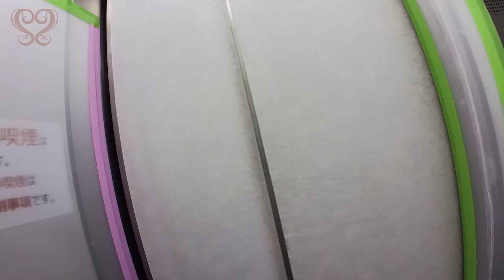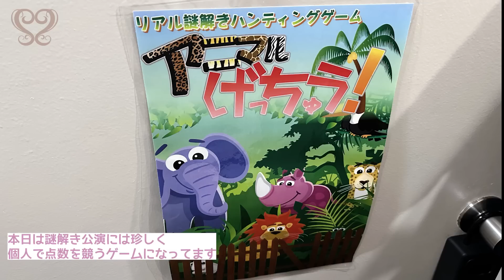【vlog】Shinyaの休日に密着！【insta360 GO 3】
こんにちはShinyaです。今日は新しいカメラを手に入れたので休日を自撮りしてきました。
企画・撮影・編集・出演：Shinya